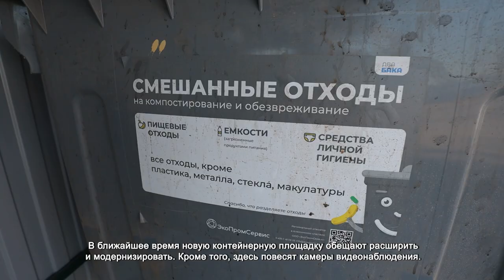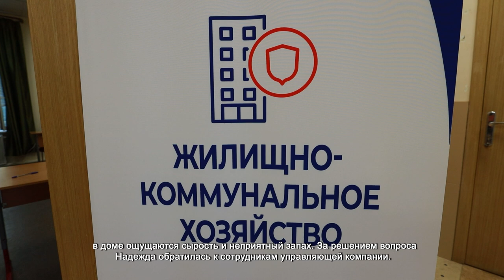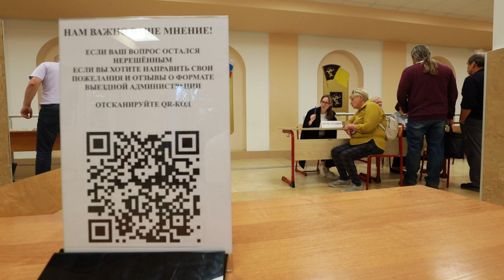В СХОДНЕ ПРОВЕЛИ ВЫЕЗДНУЮ АДМИНИСТРАЦИЮ